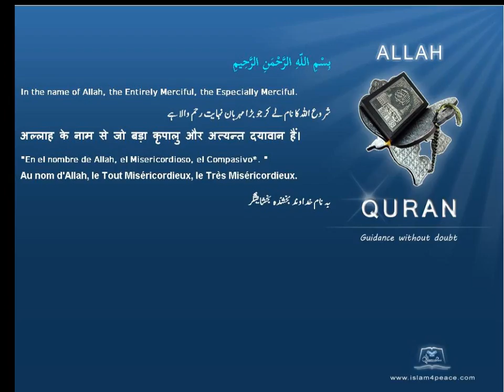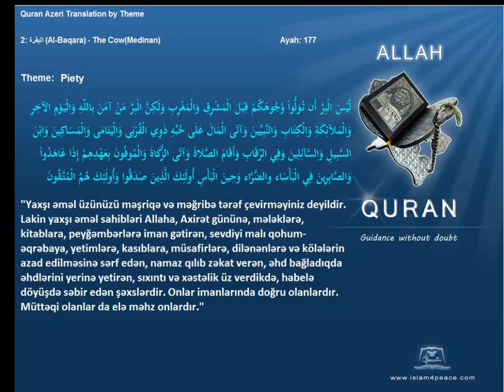Quran by Theme Azeri Piety Islam4Peace com